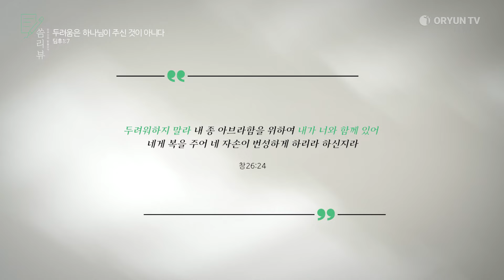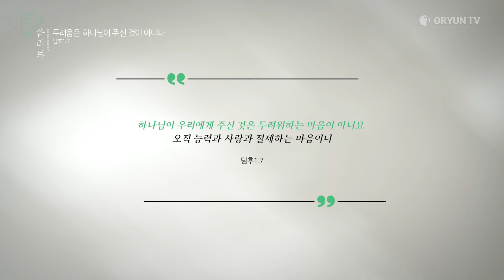2024.07.14 - 한주간의 말씀 요약/씀리뷰 104회 [두려움은 하나님이 주신 것이 아니다/디모데후서1:7]